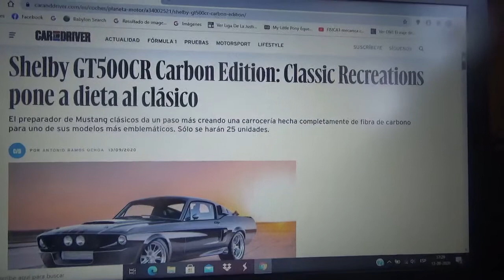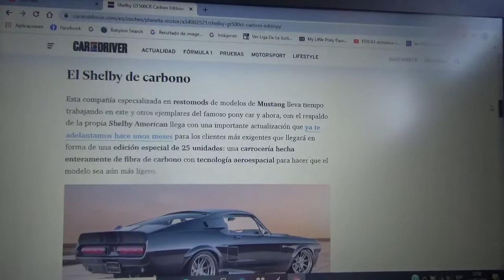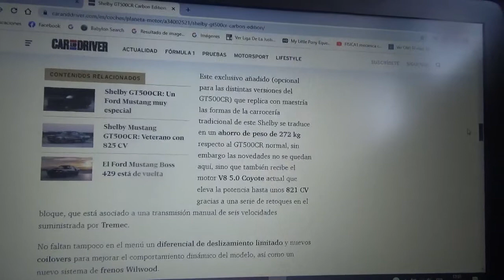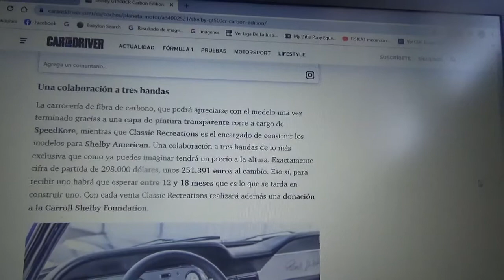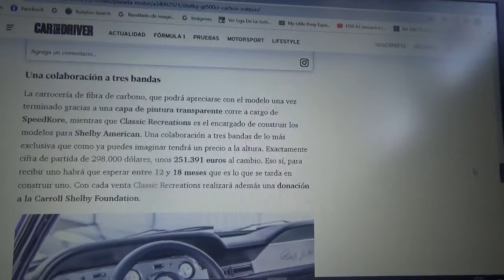Shelby GT500CR Carbon Edition nueva información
Se trata de una exclusiva versión del modelo clásico de la compañía Shelby American que solo tendrá 25 ejemplares con una carrocería hecha totalmente con fibra de carbono